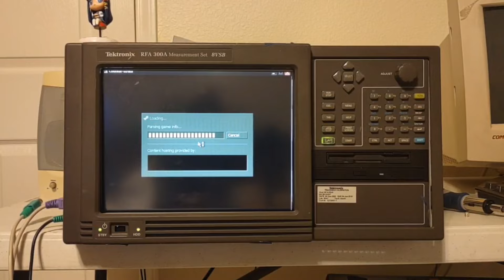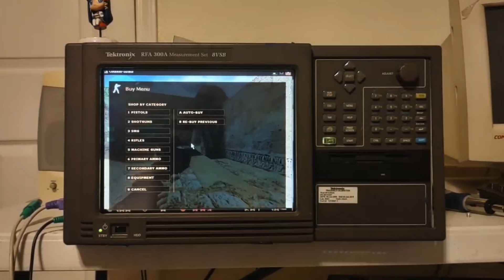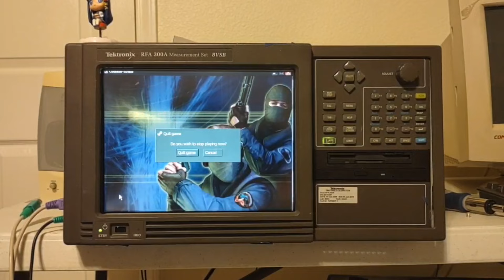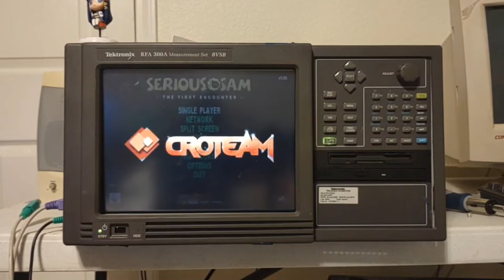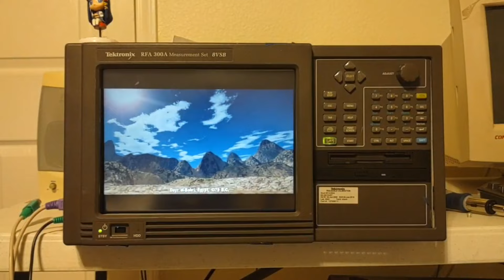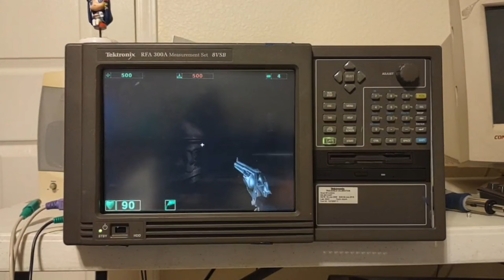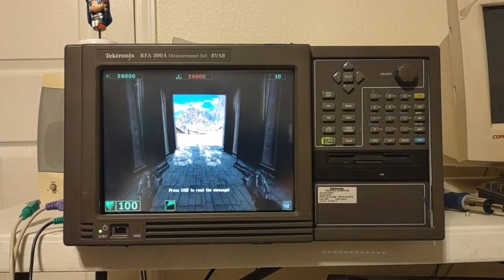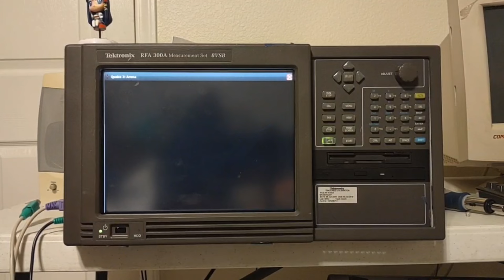Gaming on a Tektronix RFA300A with a 8MB Integrated GPU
neat machine I picked up awhile ago
Specs: Intel Pentium III-S Tualatin 1.26ghz CPU
RAM: 512MB PC133 SDRAM DIMM
OS: Windows XP
GPU: Trident Video Accelerator Blade 3D Promedia 8MB